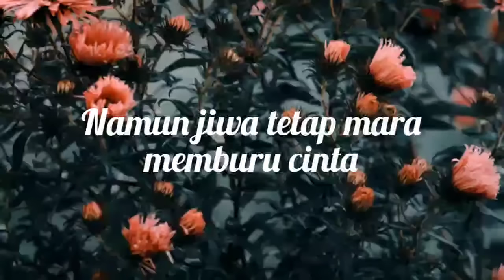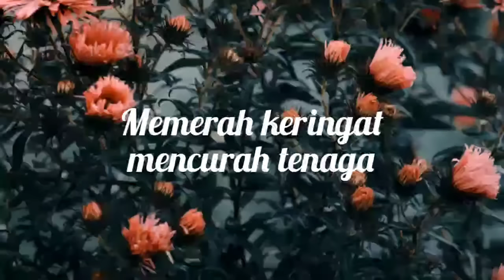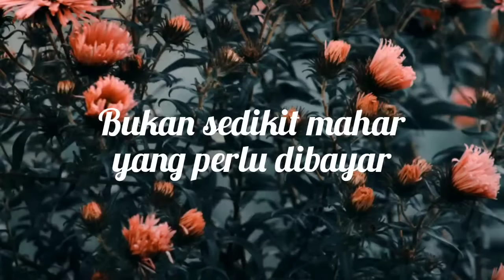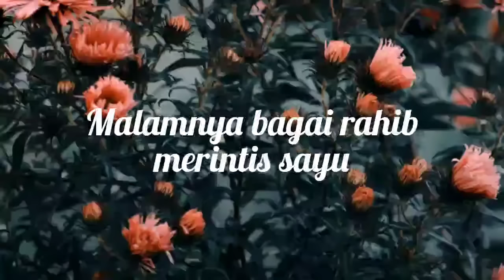Hijjaz - Sunnah Orang Berjuang (lirik)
Berjuang menempah susah
Menanggung derita menongkah fitnah
Itulah gelombang hidup samudera duka
Seorang mujahid membela tauhid

Dipisah dia berkelana
Dibelenggu dia uzlah menagih mehnah
Namun jiwa tetap mara memburu cinta
Membara demi Allah dan rasulNya

Berjuang tak pernah senang
Ombak derita tiada henti
Tenang resah silih berganti
Inilah sunnah orang berjuang

*Malamnya bagai rahib merintis sayu
Dihiris dosa air mata
Siangnya bagaikan singa dirimba
Memerah keringat mencurah tenaga

Berjuang memang pahit
Kerana syurga itu manis
Bukan sedikit mahar yang perlu dibayar
Bukan sedikit pedih yang ditagih

Berjuang ertinya terkorban
Rela terhina kerna kebenaran
Antara dua jadi pilihan
Dunia yang fana... atau syurga